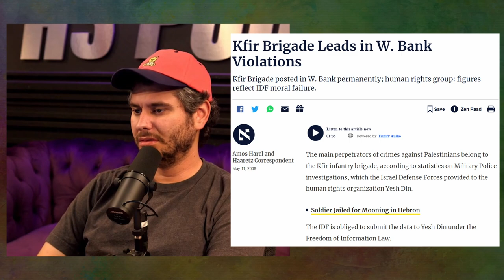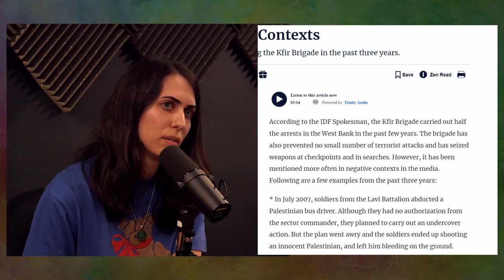Occupation Force raids are so surreal | H3